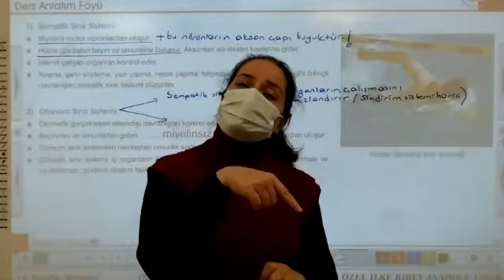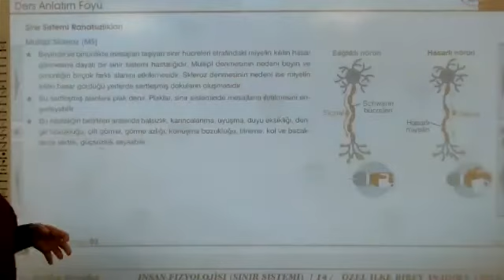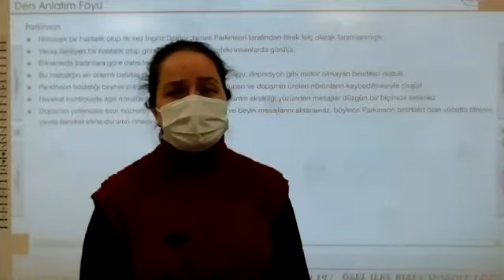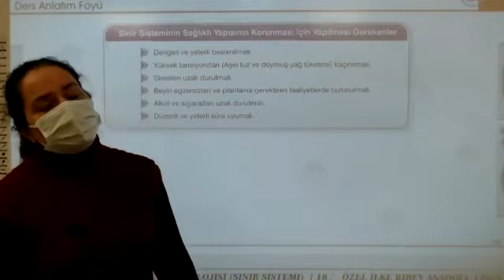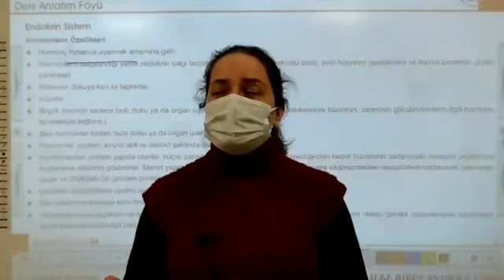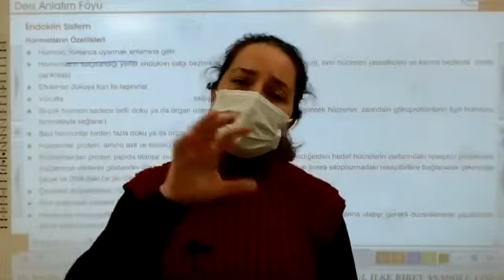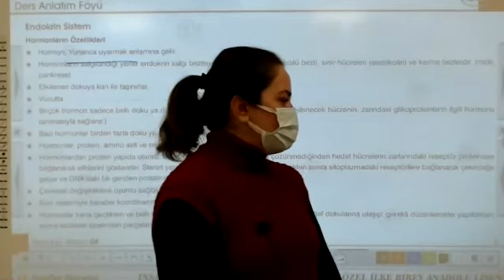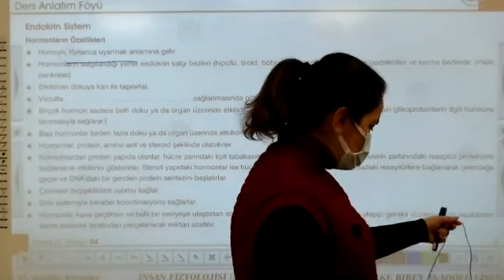çevresel sinir sistemi2